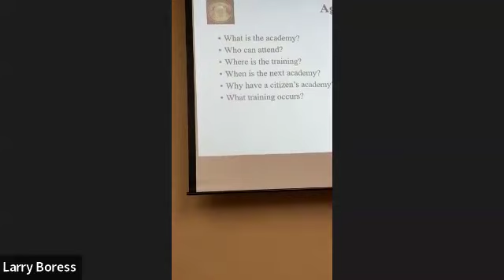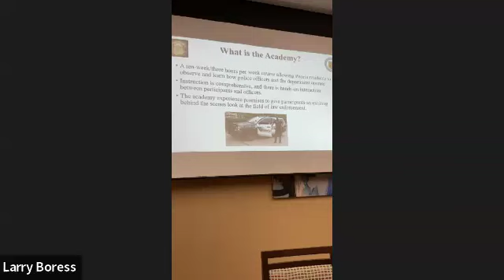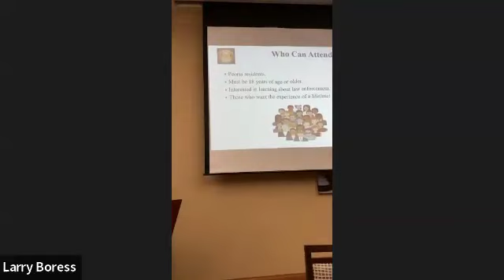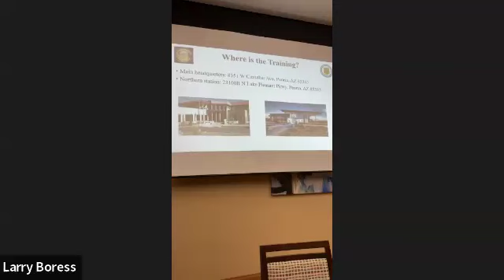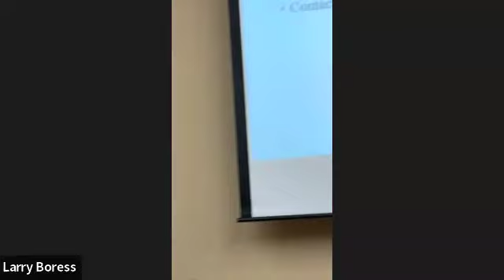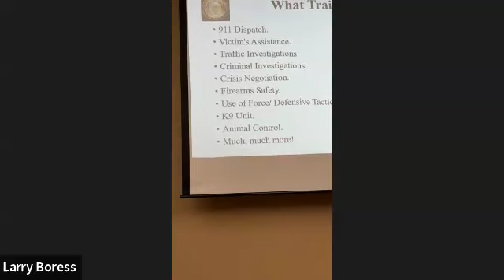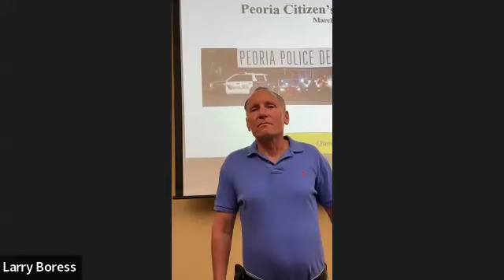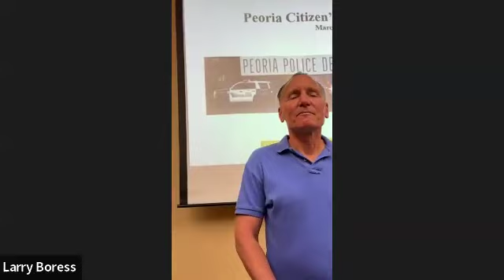Peoria Citizens Police Academy Don Kolts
Don talks about his experience as a volunteer participate in the ten-week Peoria Citizen Police Academy.